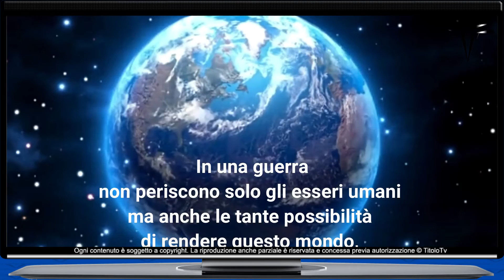No war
In una guerra non periscono solo gli esseri umani ma anche le tante possibilità di rendere questo mondo, un mondo migliore.
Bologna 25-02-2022